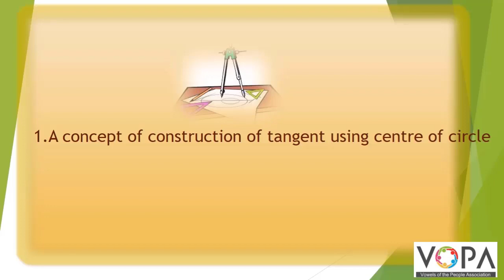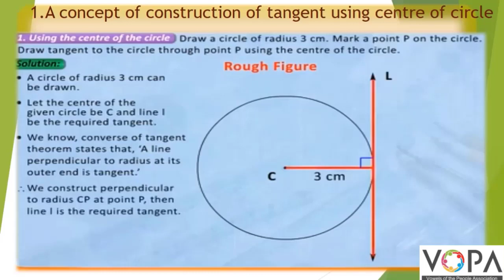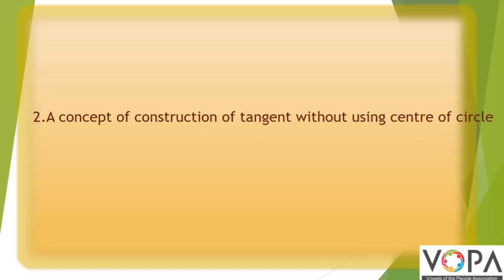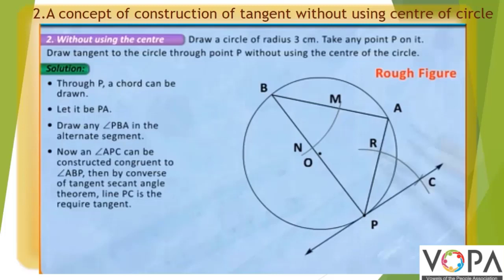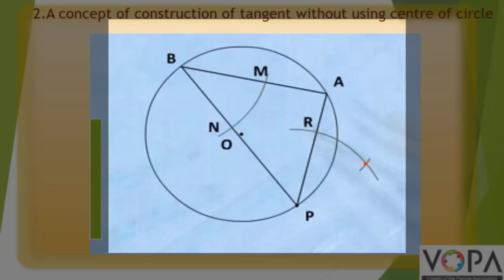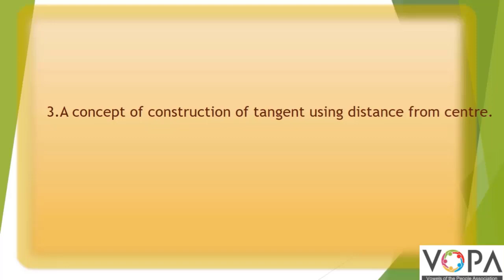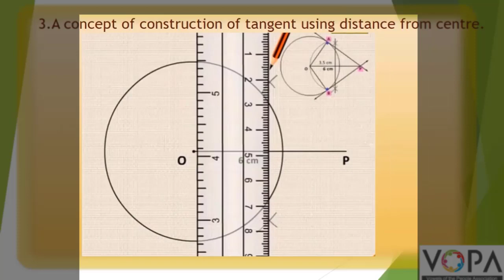10th | Math's | Geometric Construction | V4 | V-School